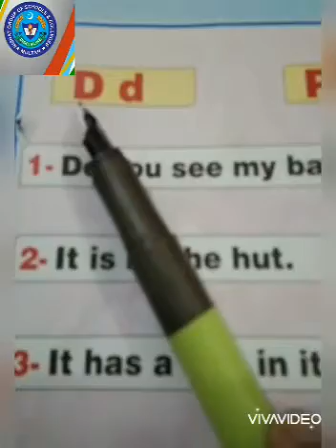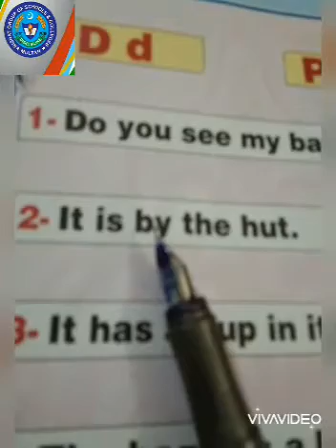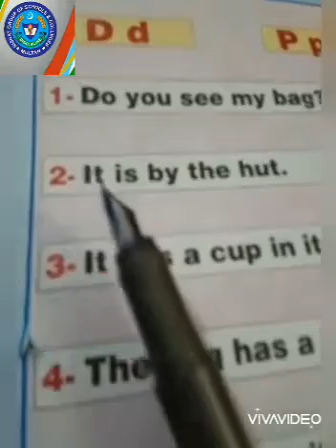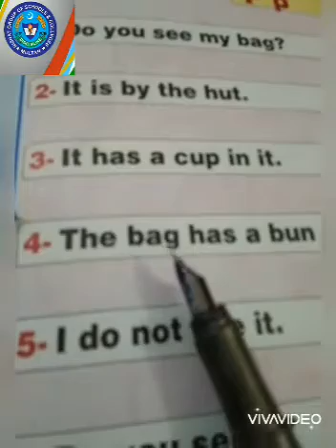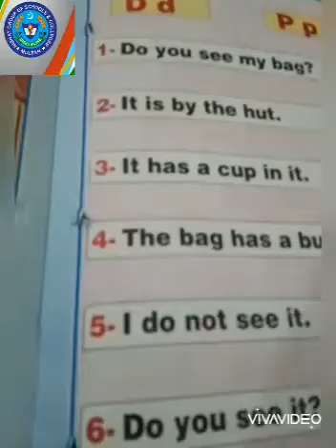Song letter 26 Aug N Class